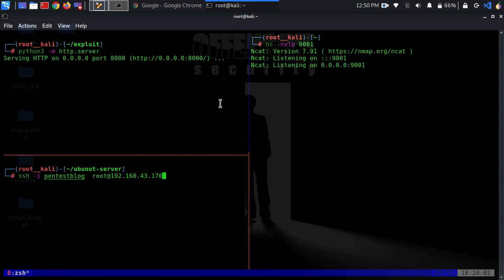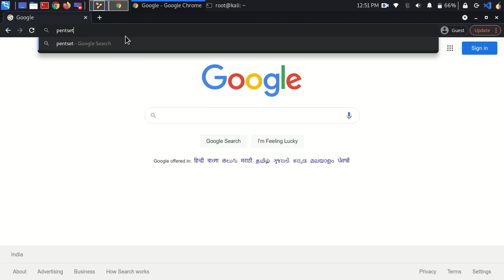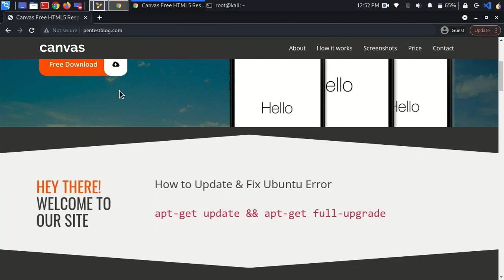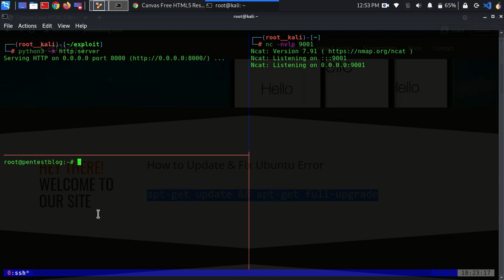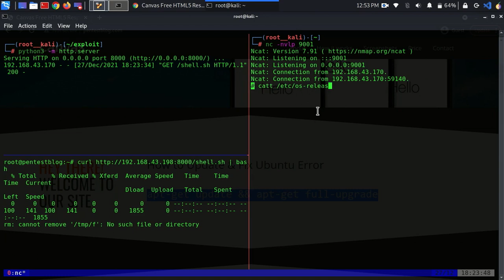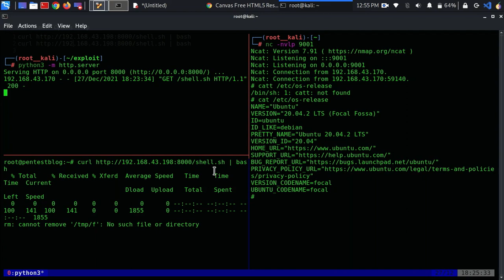Do NOT Copy And Paste Code to Terminal || Alert (New-Hacking)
Pentestblog profession is to provide a walkthrough on various CTF machines and Hacking blogs. The chief aspiration of composing this blog and YouTube channel, “So that” we could explain Ethical Hacking in easy language. If you want to Learn Ethical Hacking Blog, Then you can visit this website.

✅  Ways to Connect: ▀▄▀▄▀▄ [ Follow Me on ] ▄▀▄▀▄▀